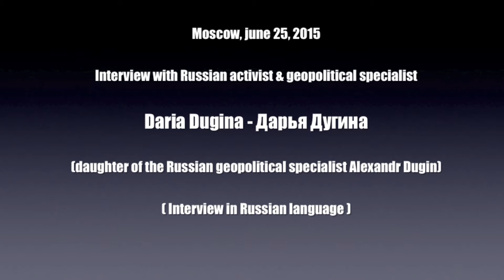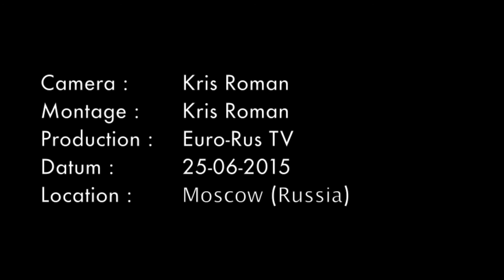Euro-Rus - Russia Tour Moskou 2015 - Interview with Daria Dugina (in Russian)